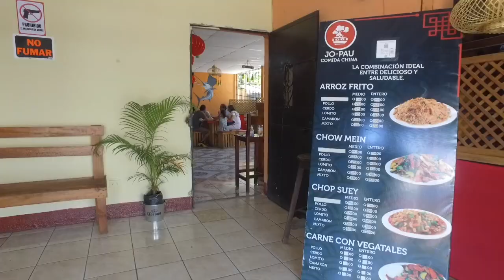Restaurante Jo Pau